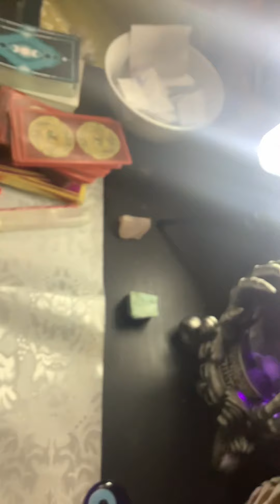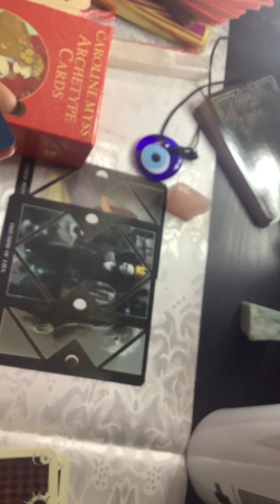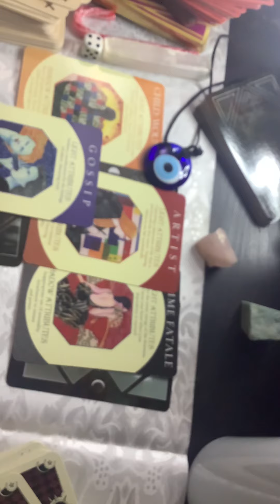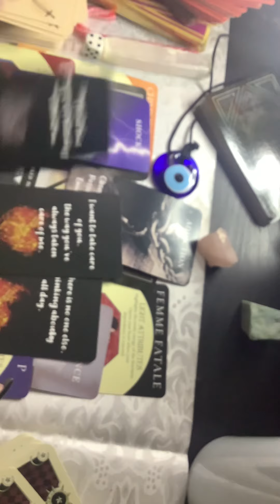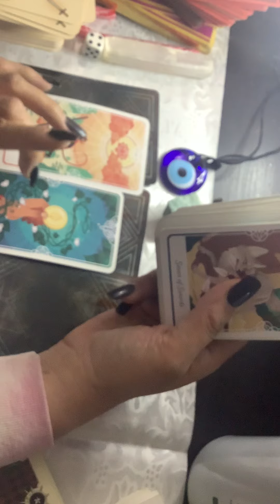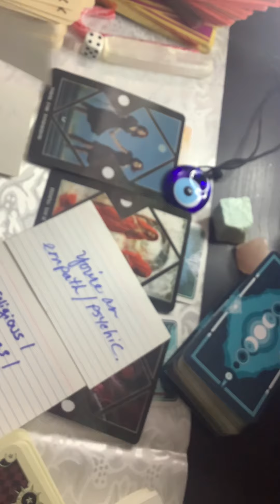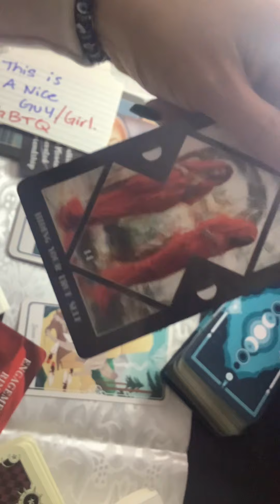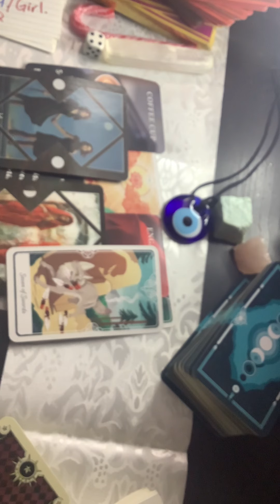🧿What is being hidden from you? 🧿Pick a card🔮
2 Piles today💙💙🧿🧿
1-Rose Quartz 2:20💓

2-Aventrine 27:44🔮

Hi 😀Thanks for coming to my channel!

Please check out my Instagram for Reviews and book a reading.

It is PRIVATE, but check me out at : ThisbeautifulPlaceTarot. (All one word')

Personal readings are limited - pre-recorded 10 questions for ./// $50.00

There was a new 🏆  winner just announced!!

Cord cutting, curse cutting, grounding, and clearing by Tools for ascension.

This reading is for everyone, him, her, non-binary 🌈